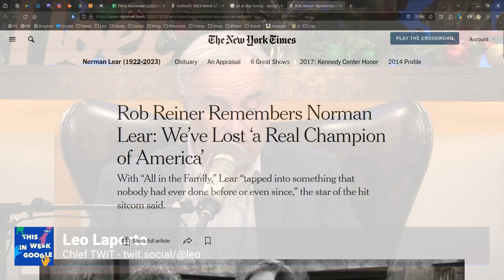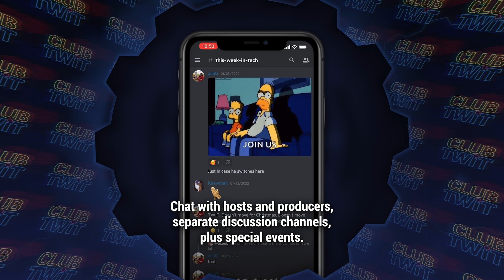Remembering Norman Lear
On This Week in Google the panel of Leo Laporte, Paris, Martineau and Jeff Jarvis remember Norman Lear and his contribution to American culture.
Hosts: Leo Laporte, Paris Martineau, and Jeff Jarvis